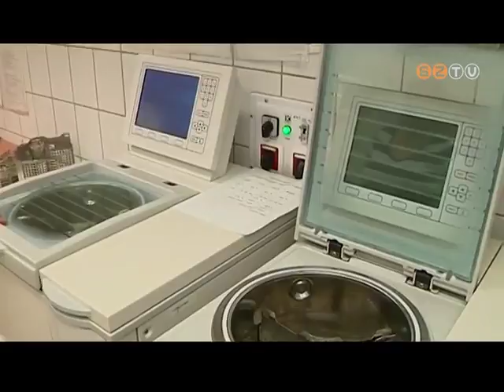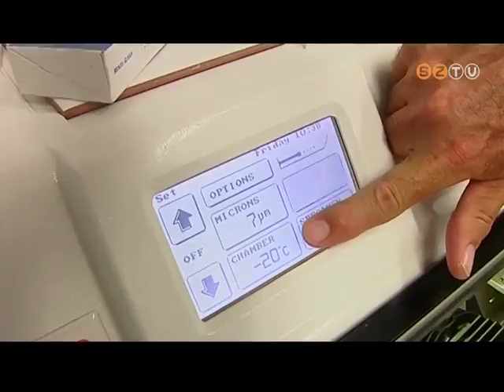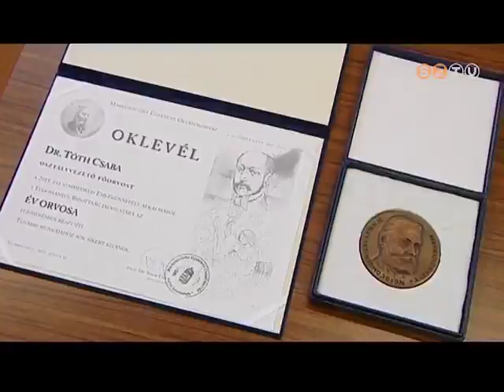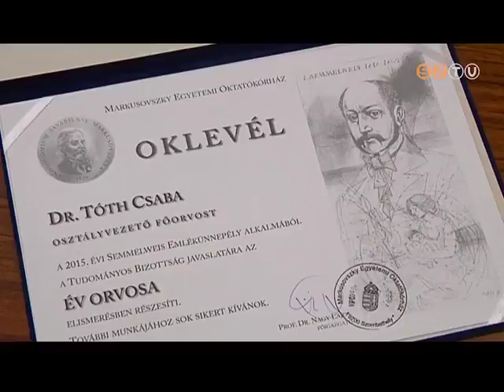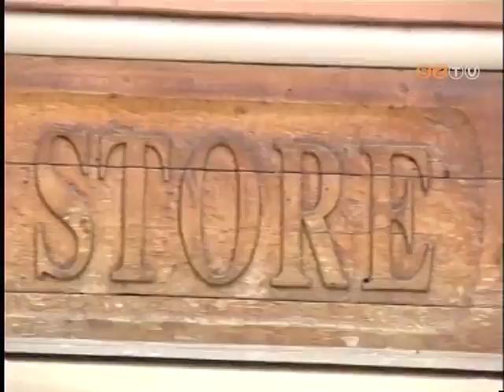Medicina - 2015. július 9.